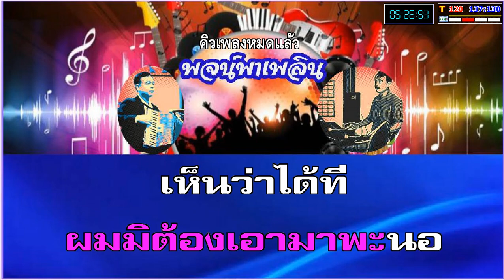เจอะคุณเข้าอีกแล้ว คุณจะงอนมากไปแล้ว คาราโอเกะ ลีลาศชะชะช่า